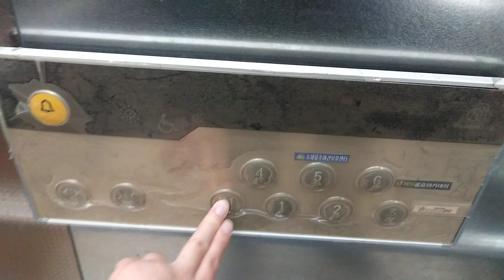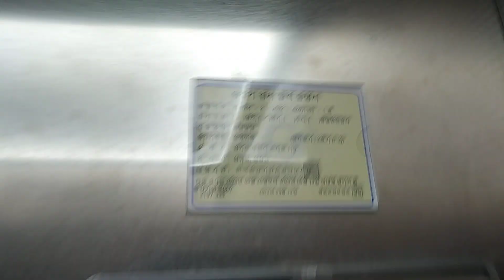경기도 부천시 소사로 119 소사본동 동남빌딩 티센크루프엘리베이터 탑사기(2호기)